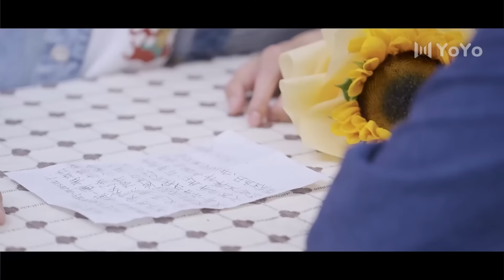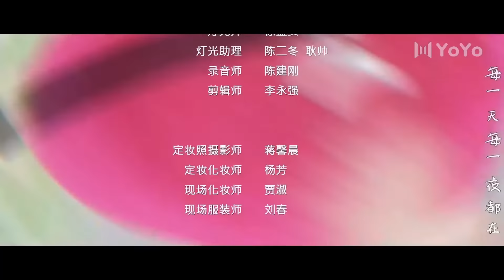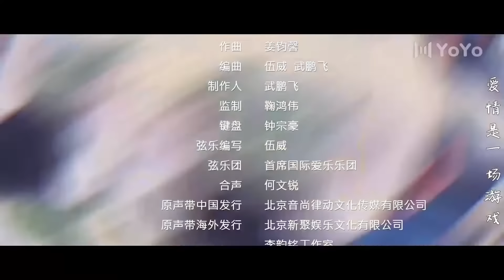【BL電影】小受被霸道攻撿回家，在他的溫柔攻勢下徹底淪陷！🌈耽美/同性/愛情/BOYLOVE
【電視劇名稱】司貓鈴